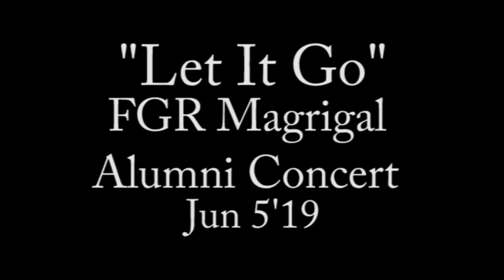'Let It Go' FGR Magrigal Alumni Concert June 5'19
Aiden's Choir Group joining the Father Gabriel Richard Magrigals with Alumni singing "Let It Go"